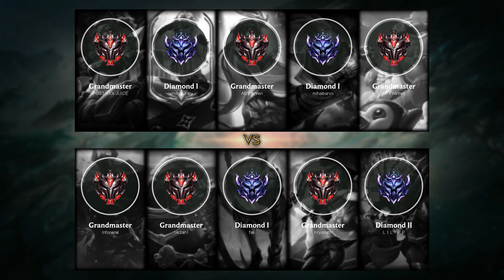Cho'Gath Jungle vs Qiyana - EUW Grandmaster Patch 10.1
- Runes: 00:18 (Glacial Augment)
- Damage dealt: 24:18
- Ability & Build: 24:07
- Skin: Jurassic Cho'Gath